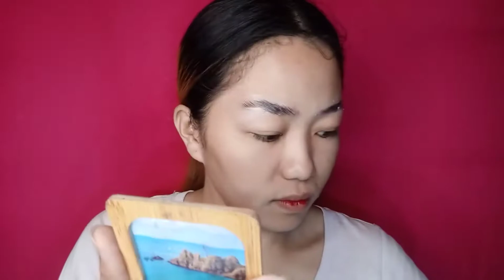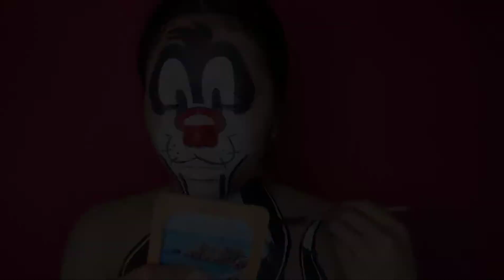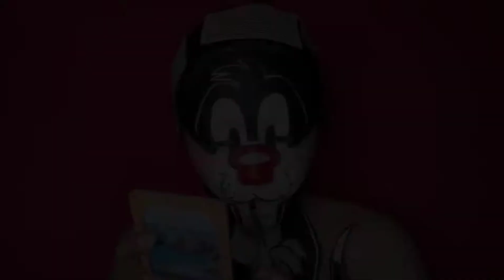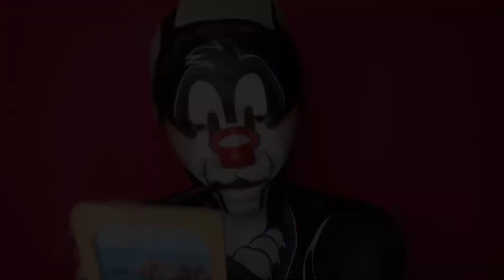Cartoon Character Sylvester Makeup Look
Product used: Ucanbe Facepaint